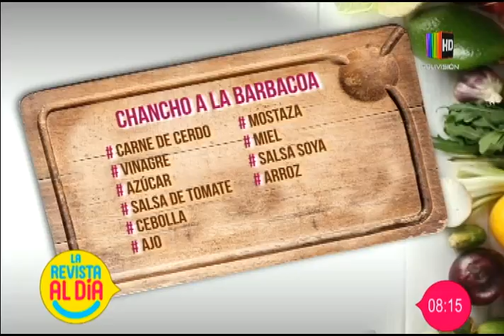Preparamos un delicioso ''Chancho a la barbacoa''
En el espacio de la ''Cocina al Día'' le mostramos en detalle una deliciosa receta de ''Chancho a la barbacoa'', la que puede seguir desde la comodidad de su propio hogar con mucha facilidad.